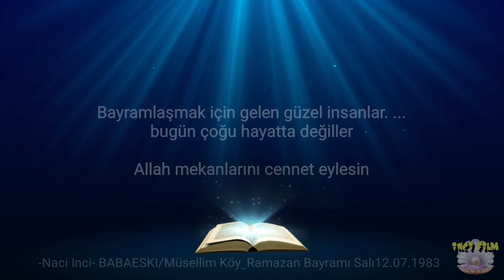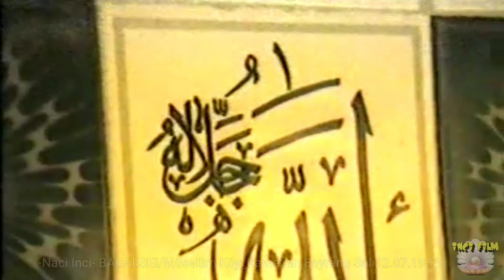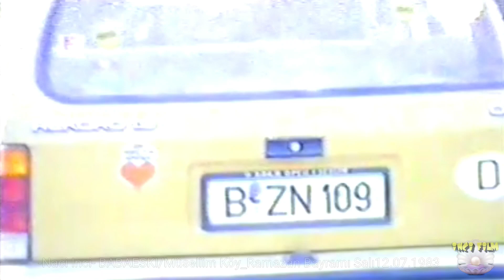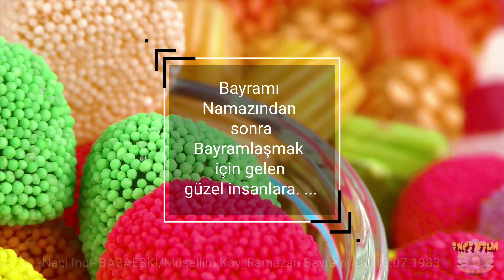🎥1983- Ramazan Bayramı Namazı/ Müsellim Köyü/ BABAESKI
ZAMAN YOLCULUĞU 1983 RAMAZAN BAYRAMI Salı 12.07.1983 Full HD 1080p_MEDIUM_FR3.mp4